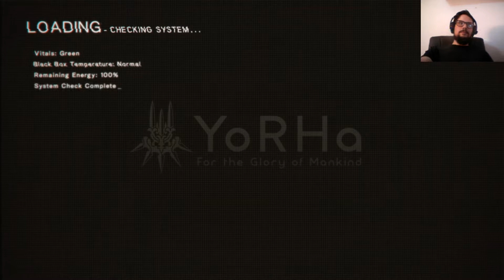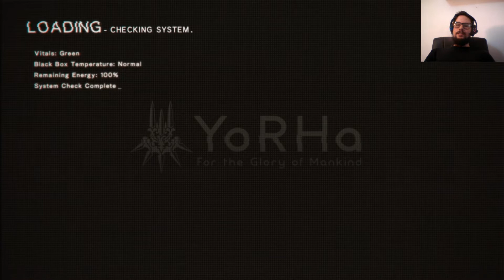Bang Play - NieR Automata - Parte 01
É hora de jogar um dos games mais legais já feitos! NieR Automata é um cult instantâneo da Platinum Games (produtora de Bayonnetta, Metal Gear Rising Revengence), um game que mistura RPG de mundo aberto,  Hack n' Slash, Shooter, Beat 'em up e Plataformer Side-scrolling em uma obra que começa como um game de ação frenética e cheio de fan-service mas depois se aprofunda em questionamentos existencialistas e faz a sua cabeça explodir no melhor estilo Evangelion.